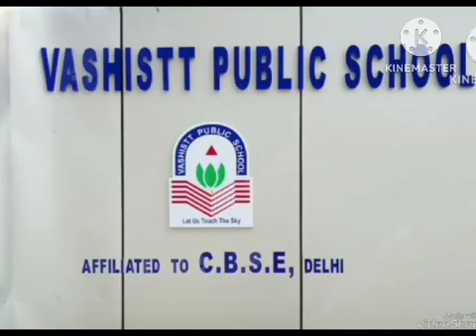Convocation Ceremony U.Kg Rose(2023-2024)